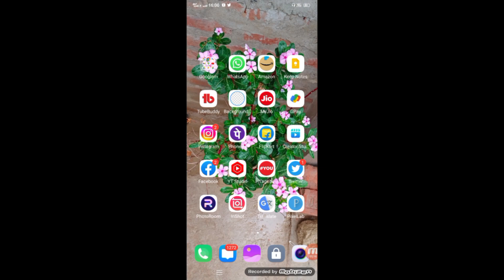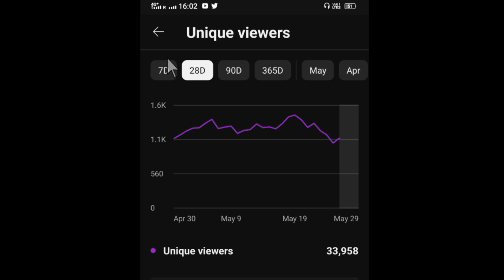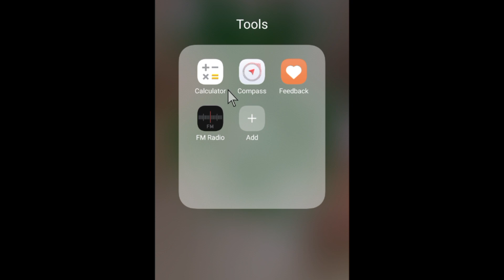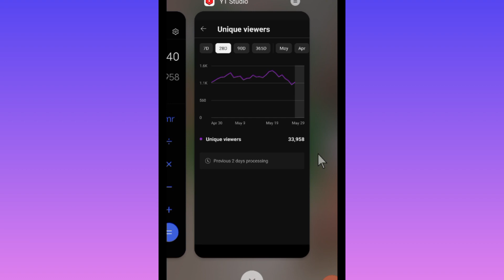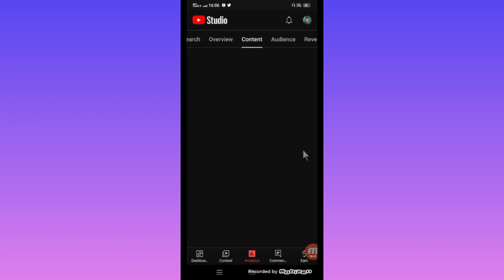Unique Viewers Kya Hota Hai YouTube | What is unique Viewers On Youtube | YT Studio Unique Viewers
About This Video - Dosto is Video Me Ham Bataye Hai YouTube me Yani Yt Studio me Unique Viewers Kya Hota Hai Thank-you.